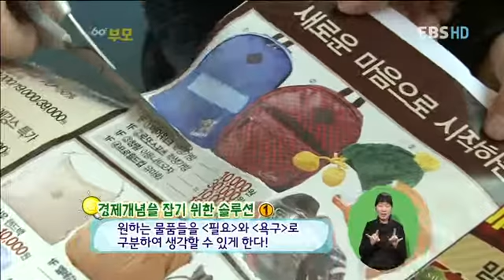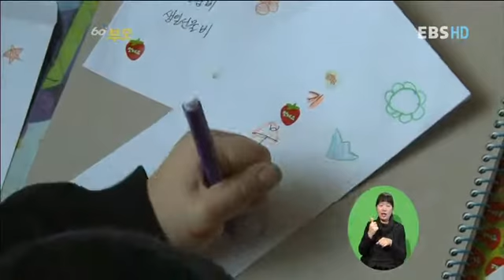부모 - Parents_우리아이 경제교육_#004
EBS, 부모, Parents, 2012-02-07, 어릴 적 경제교육, 우리 아이 인생을 바꾼다

용돈, 얼마나 어떻게 주고 계시나요? 돈 개념 모르고, 돈 어떻게 써야 할지 모르는 우리 아이용돈 잘~쓰는 법과, 집에서 할 수 있는 현명한 경제교육방법을 알려드립니다